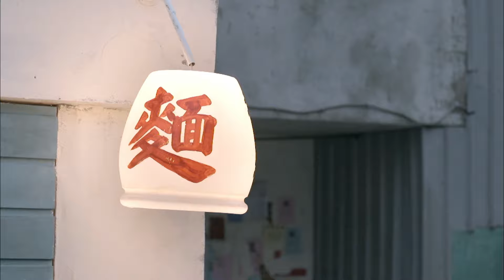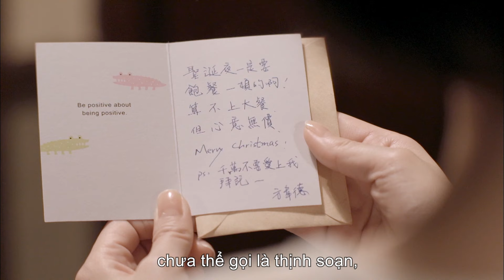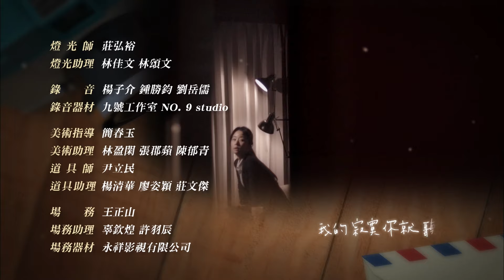Tình Cũ, Em Yêu Anh Tập 2 | Tiếng Việt - Sự quan tâm của Vĩ Đức - Phim tình cảm hấp dẫn 2022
Cặp đôi oan gia Gia Ni và Vĩ Đức mới chỉ gặp nhau một vài lần, vậy mà Vĩ Đức dánh sự quan tâm cho Gia Ni. Liệu sự quan tâm của Vĩ Đức có thật lòng? Còn bạn trai Gia Ni sẽ đối xử với cô ấy như thế nào sau khi thấy những hành động của Vĩ Đức dành cho Gia Ni?
📣 Đừng quên Like và theo dõi 𝒁𝒆𝒃𝒓𝒂 𝑷𝒊𝒄𝒕𝒖𝒓𝒆𝒔 & 𝑭𝑩𝑵𝑪 - 𝑨𝒄𝒕𝒊𝒐𝒏 & 𝑹𝒐𝒎𝒂𝒏𝒕𝒊𝒄 𝑭𝒊𝒍𝒎 để xem những bộ phim tình cảm Châu Á hoàn toàn miễn phí
👉 Tình Cũ Em Yêu Anh - Phim hay 2022 | Phim tình cảm Châu Á hay nhất, chỉ có độc quyền tại kênh 𝒁𝒆𝒃𝒓𝒂 𝑷𝒊𝒄𝒕𝒖𝒓𝒆𝒔 & 𝑭𝑩𝑵𝑪 - 𝑨𝒄𝒕𝒊𝒐𝒏 & 𝑹𝒐𝒎𝒂𝒏𝒕𝒊𝒄 𝑭𝒊𝒍𝒎